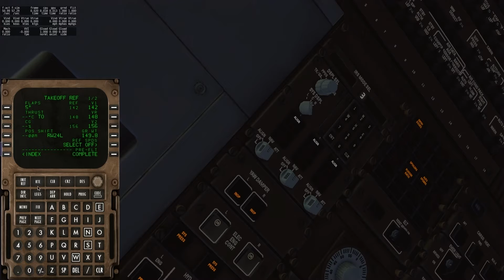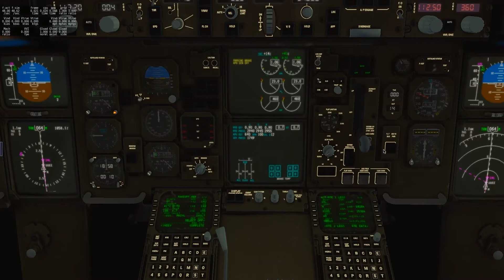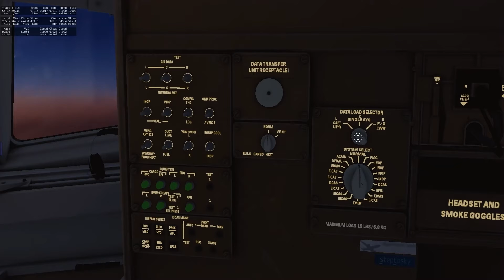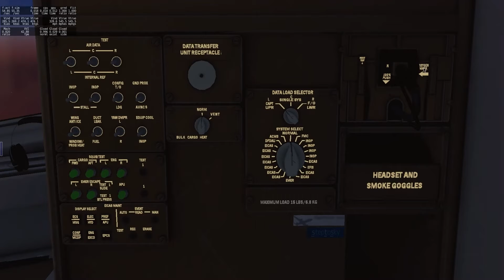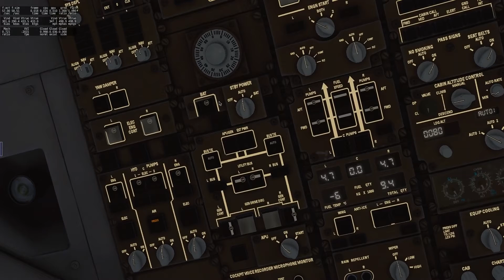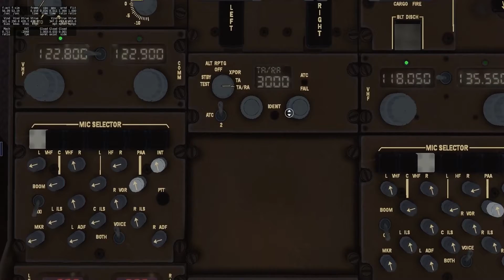Boeing 767-300ER X-Plane 10 UUEE-ULLI